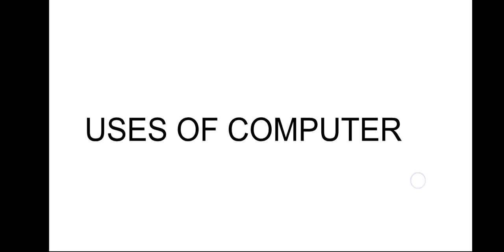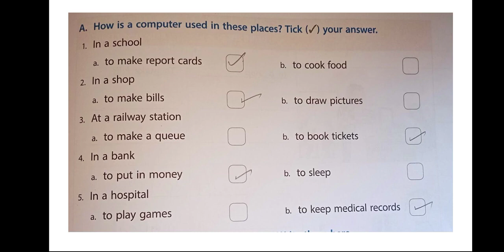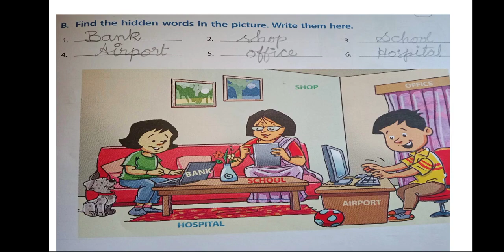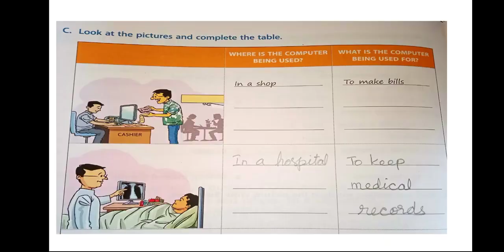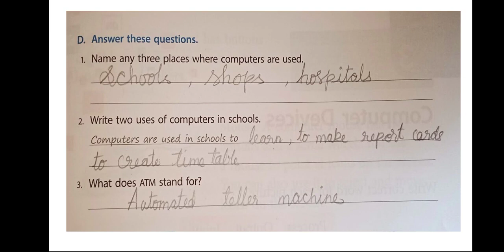Class 2/ICSE/Computer Science/Book Exercise/Session 5